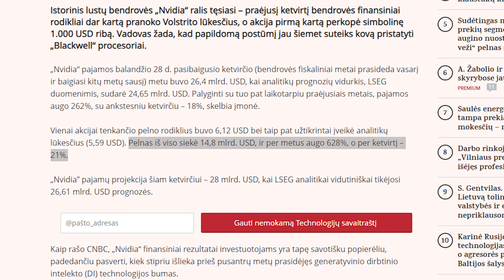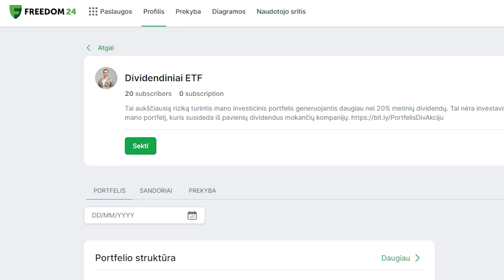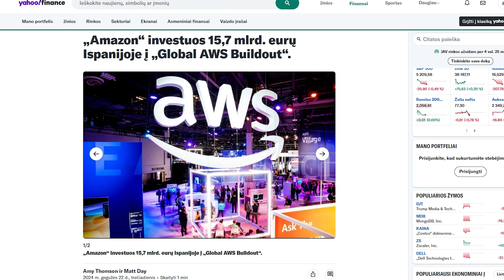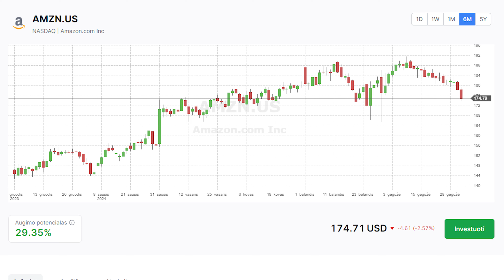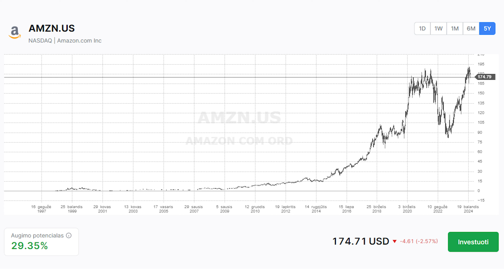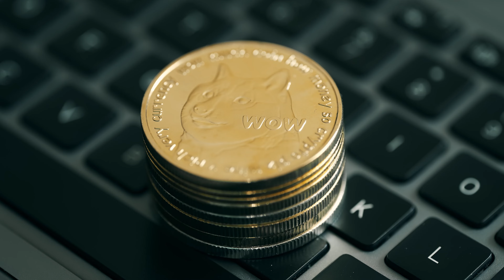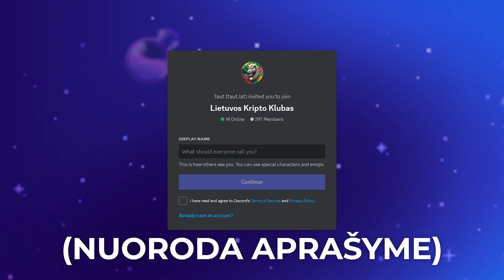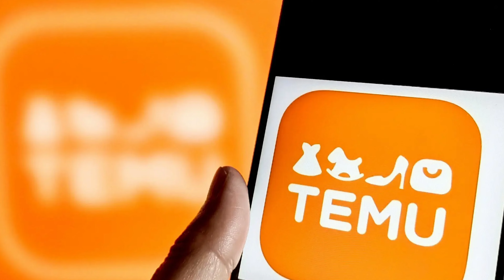PINIGŲ PULSAS #5 NVIDIA Rekordai, GRIGEO Problemos, Kripto iššūkiai, Dividendai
✅ Nori nemokamai sekti mano daromas investicijas, dividendinių akcijų bei ETF portfelius? Spausk ant nuorodų auksčiau

Reklama:
📈Nori investuoti į Akcijas, ETF,  REIT bei kitus vertybinius popierius? Tam tau reikalinga vertybinių popierių sąskaita. Atsidaryk ją per Freedom24 nemokamai. Registruojantis per mano nuorodą gali gauti DOVANŲ.

*Freedom24 (Freedom Finance Europe Ltd) yra Nasdaq listinguojamos „Freedom Holding Corp.“ dukterinė įmonė Europoje. Tai skaidrus ir patikimas vertybinių popierių makleris, reguliuojamas CySec ir teikiantis ataskaitas SEC ir BAFIN. Investavimas yra susijęs su rizika ir praeities rezultatai negarantuoja tokių pat rezultatų ateityje.

Investavimas prasideda nuo taupymo - pradėk taupyti ir gauk iki 8.76% už pinigų laikymą!
Susikurk nemokamą paskyrą Freedom24 platformoje ir gauk:
- 3.888% metinių palūkanų už likvidų depozitą Eurais
- 5.31% metinių palūkanų už likvidų depozitą Doleriais
- Asmeninę pagalbą.

D sąskaitos ir taupymo planų palūkanų normos yra kintamos ir priklauso nuo EURIBOR ir SOFR palūkanų normų. Pateikta informacija apie palūkanų normų dydžius galioja vaizdo įrašo paskelbimo dieną.

📈Nori daugiau suprasti apie investavimą į kripto valiutas? Prisijunk prie uždaros grupės  - Lietuvos Kripto Klubo, dalyvauk diskusijuose ir gauk visas nuorodas ir patarimus iš šios srities profesionalų:

📚20% Nuolaida AUDIOKNYGOMS tobulėjantiems svetainėje.
Nuolaidos kodas: GINTARAS20